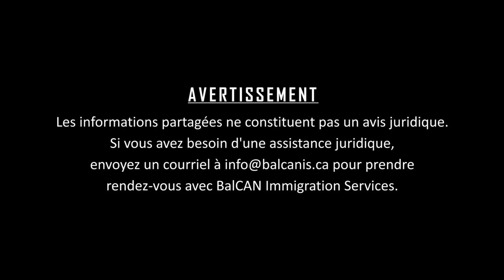BalCanis Podcast Épisode 09 - Refus de demandes de résidence temporaire au Canada - Système chinook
BalCAN Immigration Services (Balcanis) est un cabinet de conseils en immigration canadienne créé par Monsieur Eddy Balambula, consultant réglementé en immigration canadienne. Nous sommes prêts à vous accompagner dans toutes procédures (études, visite, travail) d’immigration au Canada.

Invité : Lou Janssen Dangzalan
Avocat spécialisé en Immigration canadienne
Directeur - LJD LAW

BalCAN Immigration Services (Balcanis) is a Canadian immigration consulting cabinet created by Mr. Eddy Balambula, a regulated Canadian immigration consultant. We are ready to assist with  you in all your immigration applications (studies, visit, work) for immigration to Canada.

Guest : Lou Janssen Dangzalan
Lawyer specialized in Canadian immigration
Director - LJD LAW